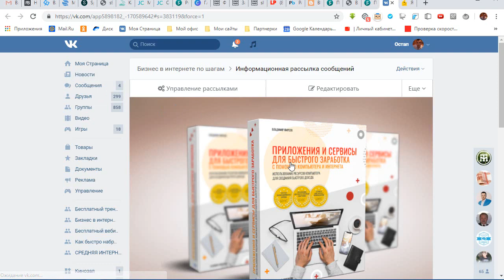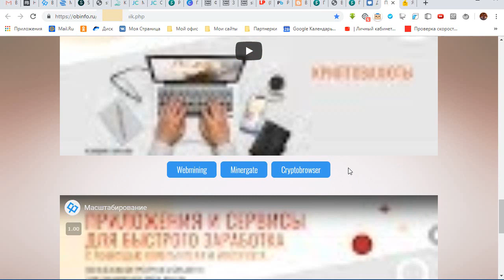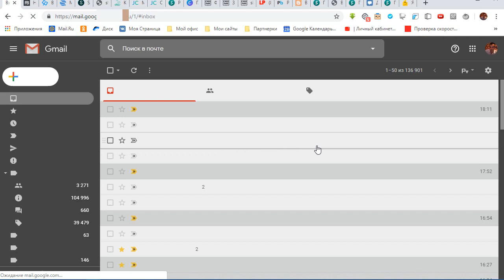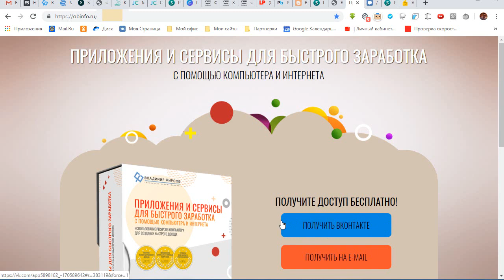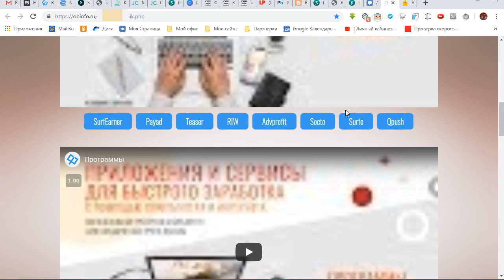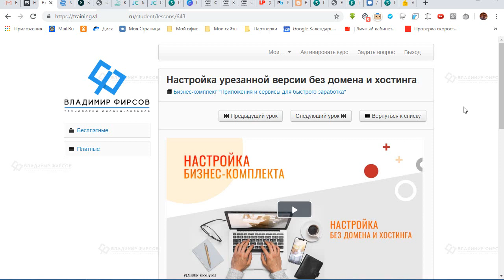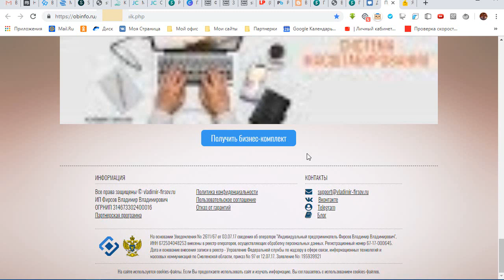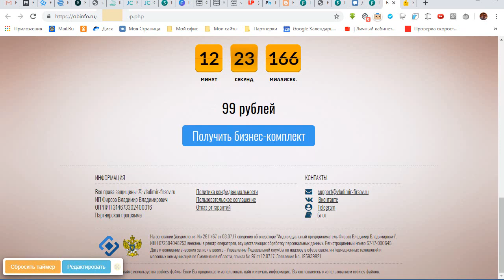Обзор Бизнес-комплекта "Приложения и сервисы для быстрого заработка"